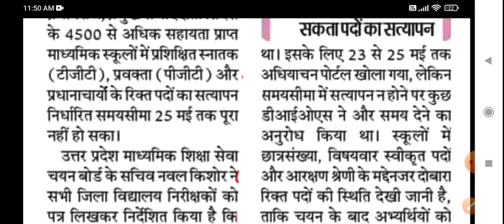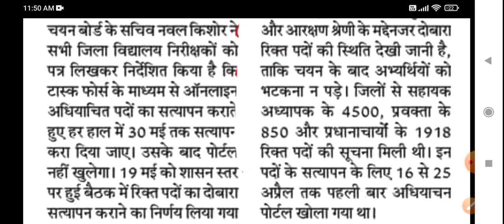पदों का सत्यापन